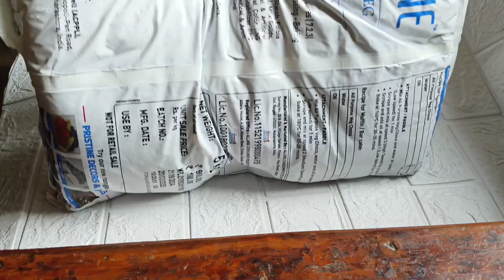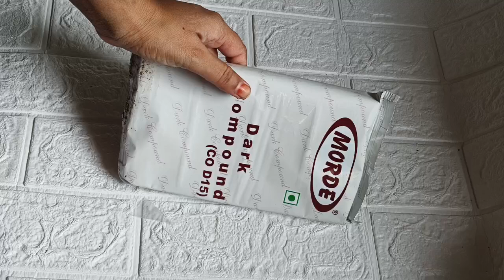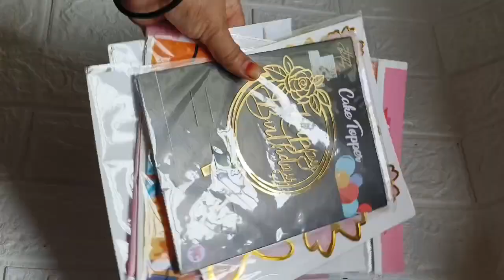केक साहित्य | Cake Material | केक सामान | पहिला केक शिकण्यासाठी कोणत आणि किती सामान घ्यावं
केक साहित्य | Cake Material | केक सामान | पहिला केक शिकण्यासाठी कोणत आणि किती सामान घ्यावं cake क्लास 1 👍केक शिकण्यासाठी सुरुवातीला बेसिक हे साहित्य घ्या आणि केक बनवायला सुरुवात करा 👌
Cake material
Cake sahitya
Cake sahitya list
Cake decoration sahitya
Baking kit for beginners
Ice cake material list
Basic cake material list
केक साहित्य
केक मटेरियल
केक बनवायचे साहित्य
केक बनवायचे कोणते साहित्य आहे
नवीन केक शिकणाऱ्यांसाठी बेसिक केक साहित्य
केक साहित्य आणि किंमत
केक साहित्य मराठी .